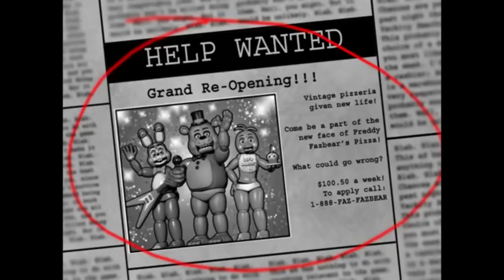TOP 5 MELHORES JOGOS DE FIVE NIGHTS AT FREDDY'S ! (MINHA OPNIÃO)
Deixa o Seu Like ou Vou Mandar o SpringTrap Te Pegar!

Meu Twitter: @Pedorythefox